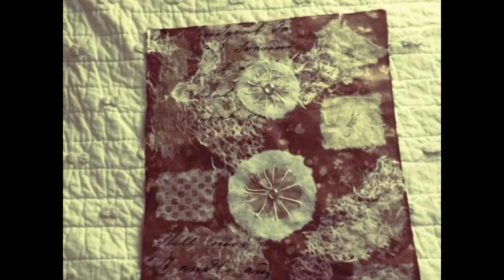art at home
song is "keep looking back" by Caitlin Mahoney.  The art was all created by me.